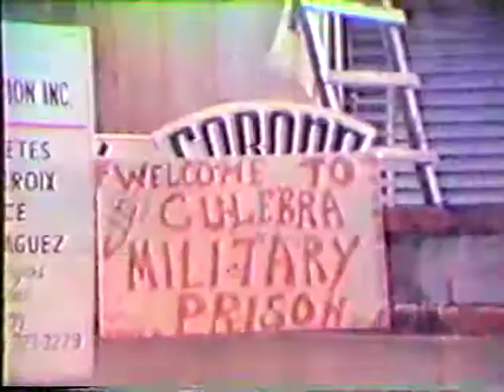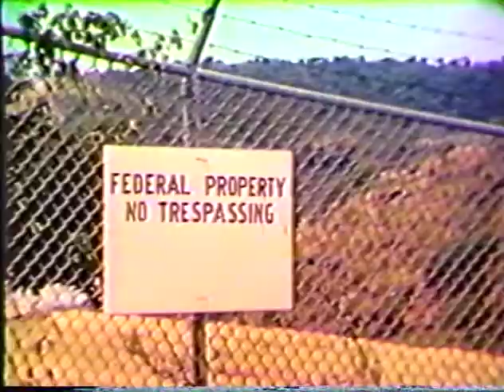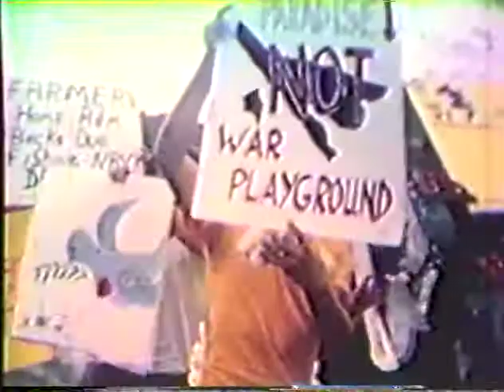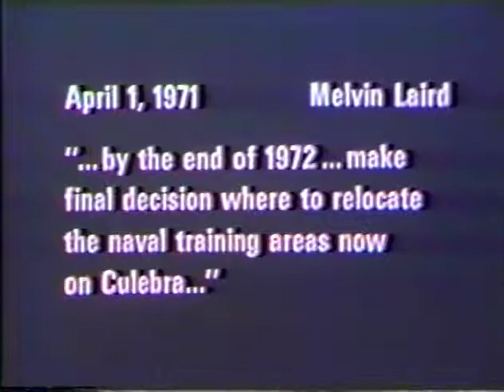Culebra vs. US Navy (1975)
Documental dirigido por Emilio Guede sobre la salida de la Marina de la isla de Culebra y las intervenciones políticas durante el proceso.